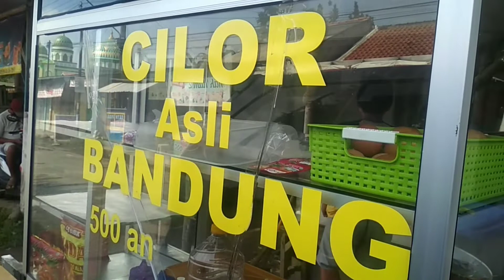CILOR | Aci Telor || Jajanan Murah Cuma 500 an